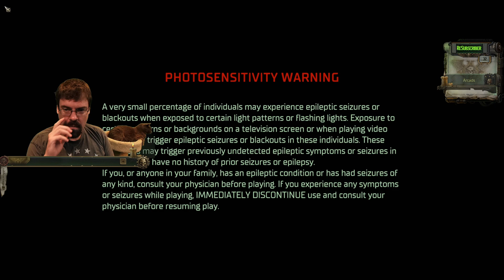CohhCarnage Plays Warhammer 40K: Rogue Trader - Part 89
(Cozy)Cohh jumps into Warhammer 40,000: Rogue Trader to see what it has to offer.